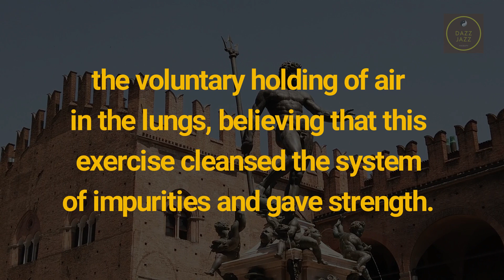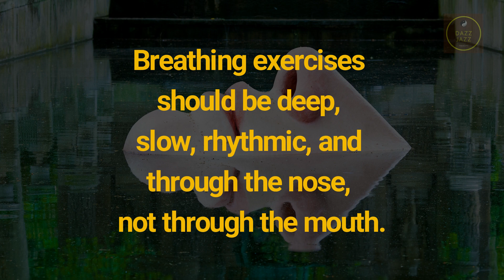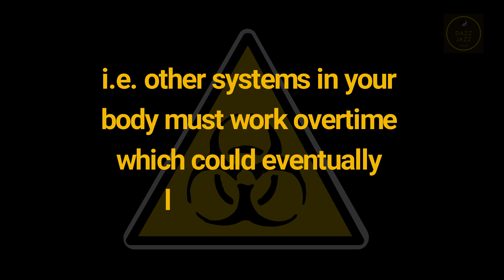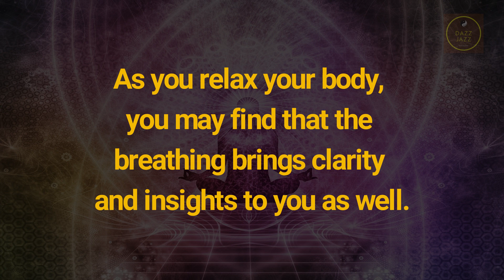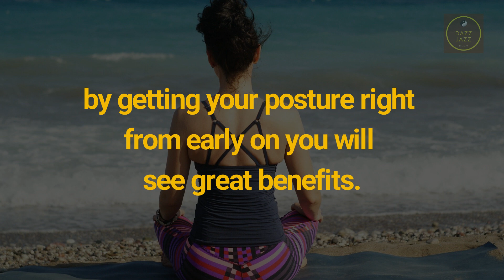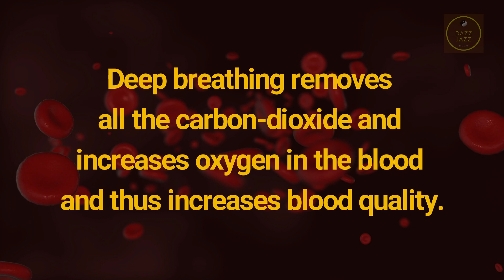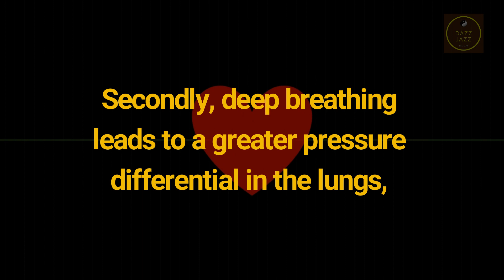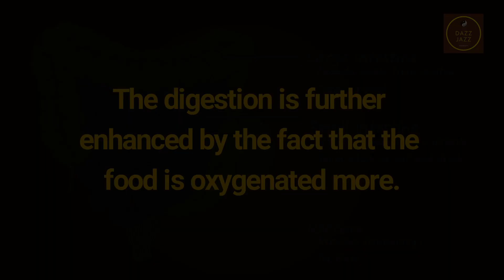Facts About DEEP BREATHING_ Interesting Facts You Should Know-Dazz Jazz Therapy-2020-FUN FACT SERIES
Welcome to Dazz Jazz Therapy 🙏
(NOTE: PLEASE PUT THE SUBTITLES/CLOSED CAPTIONS 'ON' TO GET THE LABELLED DESCRIPTIONS AND TITLES WHICH WILL HELP YOU UNDERSTAND BETTER...Thanks)
DEEP BREATHING
Breathing correctly is not only important for living longer
but also to have a good mood and keep performing at your best.
It also gives the best results for natural treatments.
How to Breathe properly?
In order to breathe properly, you need to breathe deeply
into your abdomen not just your chest.
Even in the old Greek and Roman times,
the doctors recommended deep breathing,
the voluntary holding of air in the lungs,
believing that this exercise cleansed the system of impurities and gave strength.
This certainly is of great value to you in your work in the world.
Breathing exercises should be deep, slow, rhythmic, and through the nose,
not through the mouth.
The most important parts of deep breathing has to be regulating your breaths three to four seconds in, and three to four seconds out.
It might be a little more important and useful to us than we think...
After going through these facts we truly get to know the various benefits of DEEP BREATHING.
I hope you have a fun-filled viewing,
A Voice-Over, accompanied by a soothing music track as well.
Find out - Interesting Facts and Information about Deep Breathing.
PEACE.
Dazz Jazz Therapy (2020)

Others in the series include:
1. Fun Facts (Playlist Link):

● SOUND FREQUENCY IS A WONDERFUL & HEALING MODALITY,
HOWEVER, WE UNDERLINE THAT OUR MUSIC CANNOT FULLY
CURE A HEALTH CONDITION NOR DOES IT WANT TO
REPLACE THE ADVICE OF A DOCTOR OR HEALTH CARE PROVIDER.
IF YOU SUFFER FROM MENTAL OR PHYSICAL ILLNESS,
ALWAYS SEEK HELP FROM A TRUSTED DOCTOR OR THERAPIST.
MOREOVER, NEVER LISTEN TO OUR MUSIC
WHILST DRIVING OR OPERATING MACHINERY OF ANY KIND.
STAY SAFE...PEACE